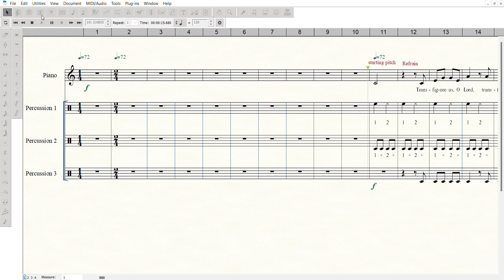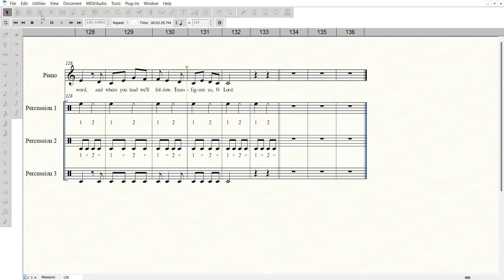Finale Transfigure Us O Lord with Live Voice Live Piano and Supplemental Percussion 2023 02 28 14